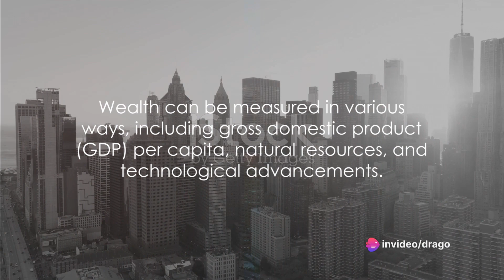Did You Know?? USA& GERMANY OR CHINA?? The Five RICHEST Countries NOW!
we explore the world's top economic powerhouses. Today, we're diving into the five richest countries in the world, uncovering the factors that contribute to their wealth and prosperity